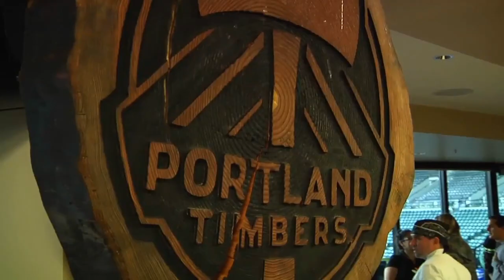Portland Timbers + Hispanicpros = Happy Kids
Thank you to all who donated funds at our last event! It was truly a team effort. Hispanicpros partnered with the Portland Timbers, Adidas, New York Life and Hacienda CDC to encourage youth to be physically active playing soccer by gifting them brand new shoes! Let this video tell you the amazing story!